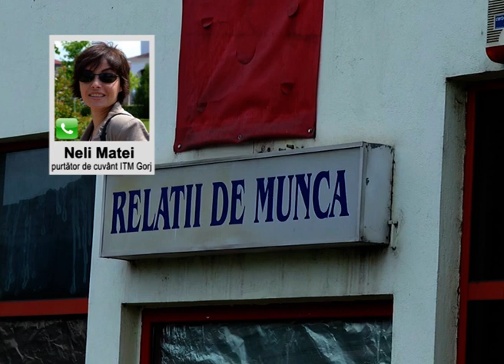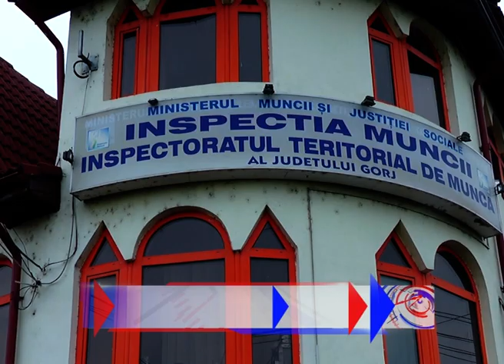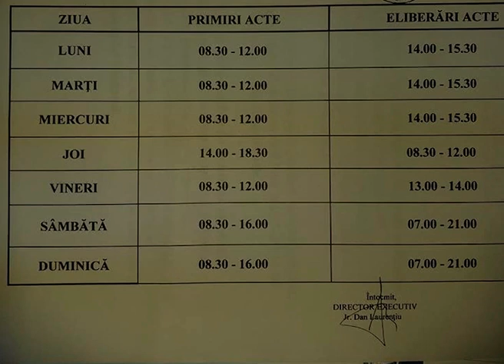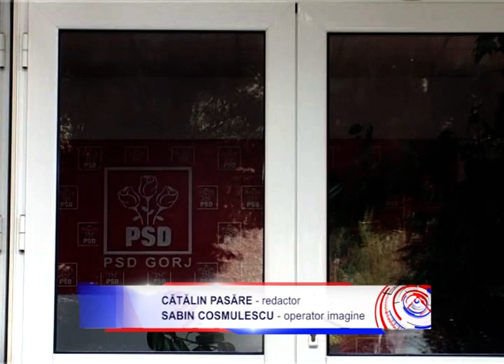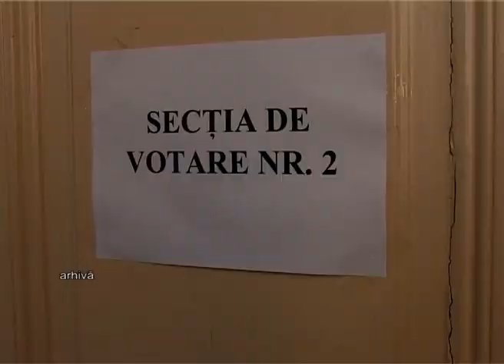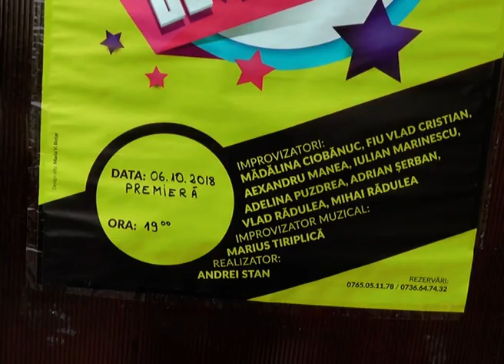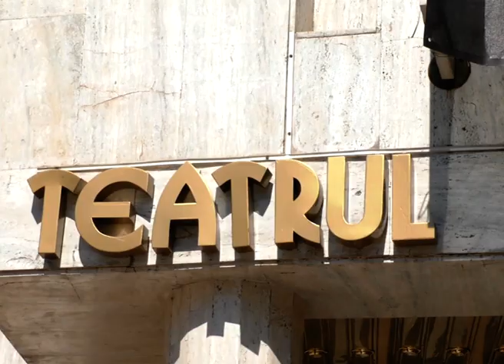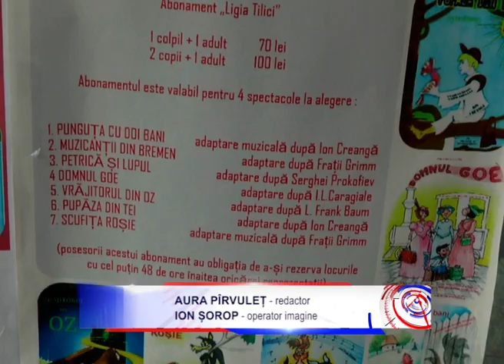Stirile Accent TV 2 octombrie 2018